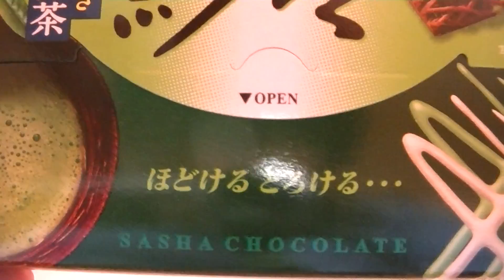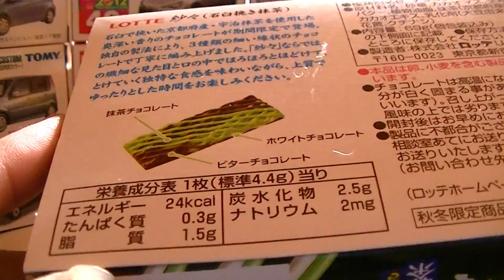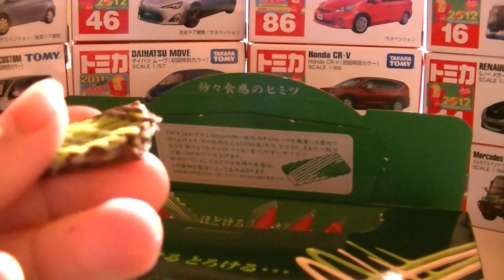これは美味しい!!! ロッテ 紗々 石臼挽き抹茶 紹介!!!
やっぱり紗々はうまいねぇ～